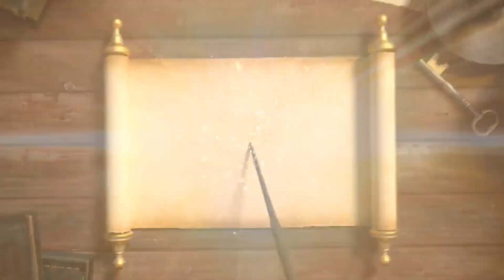Why do only WOMEN have PERIODS?🫢 | आखिर महिलाओं को ही क्यों होते हैं पीरियड्स?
आखिर महिलाओं को ही क्यों होते हैं पीरियड्स? | why do only women have periods?

Hello Friends

मैं हुँ SURESH KUMAR
From - UttarPradesh (India)

why do women have periods
periods
period
why do women get periods?
women who do not have periods
women
why don’t other animals have periods
do other animals have periods
men can have periods
women get periods?
why no periods
period blood
period hacks
trans women period
why periods hurt
irregular periods
what did women in the past use for their periods
why periods are painful
modern women
why do only women have periods?